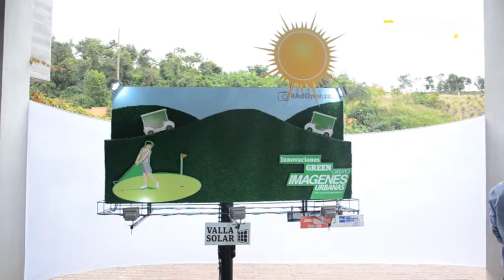El lugar donde las ideas no tienen límites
Publinews e Imágenes Urbanas celebraron su preventa anual entre negocios y diversión. El campo de entrenamiento de golf, Top Tee, fue el lugar donde presentaron sus innovaciones para 2015